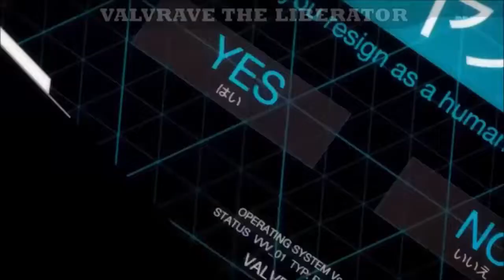10 ANIME WHERE MAIN CHARACTER LOSES CONTROL AND GOES PSYCHO